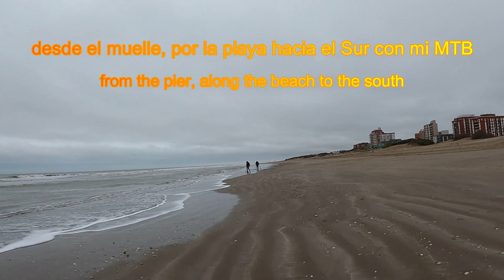San Clemente del Tuyú, en Bici finalizando recorrido 15-7-2022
Si quieres colaborar con el canal, haz click en el enlace - if you want to collaborate:
Andando en mi bicicleta MTB, les muestro un poco más de San Clemente del Tuyú, un poco de playa zona centro, Plaza Pereyra y Costanera, espero lo disfruten.-
Riding my MTB bike, I show you a little more of San Clemente del Tuyú, a little of the beach in the downtown area, Plaza Pereyra and Costanera, I hope you enjoy it.-